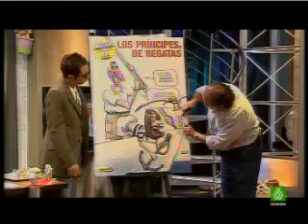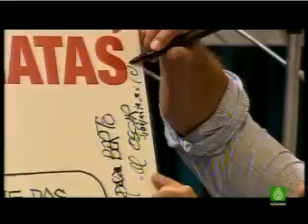2/8 Buenafuente ha salido un momento 22-07-2008